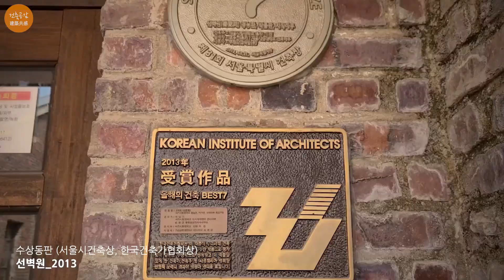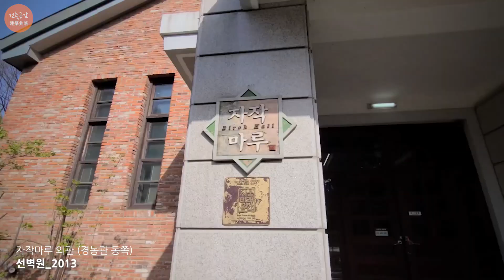[한국현대건축 24/100] #1/2 선벽원_경농관, 박물관, 자작마루 (건축가 이충기)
오늘은 24번째 작품으로 '이충기' 건축가의 '선벽원'을 소개하고자 합니다. '선벽원'은 서울시립대학교 내 벽돌로 된 세 개의 건축물(경농관, 박물관, 자작마루)을 통칭하는 단어입니다. '선벽원' 이라는 명칭은 건축가가 직접 작명한 것으로 영상 후미에 그 의미를 안내하오니 참고하시기 바랍니다. 오늘 영상도 여러분께 도움이 되시길 바랍니다. 감사합니다.

영상이 조금이라도 여러분께 도움이 되셨다면 유튜브 구독을 부탁드리며, 저와 더 많은 공감을 원하시면 아래의 블로그로 방문부탁드립니다.^^

3.Thank to
  *자료제공: 건축가 이충기